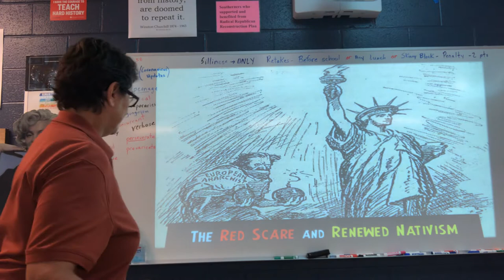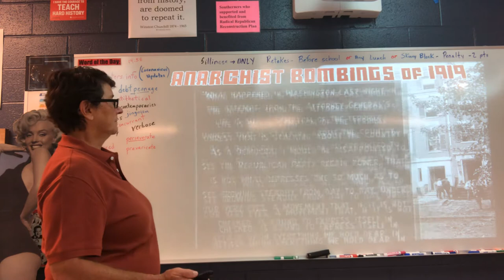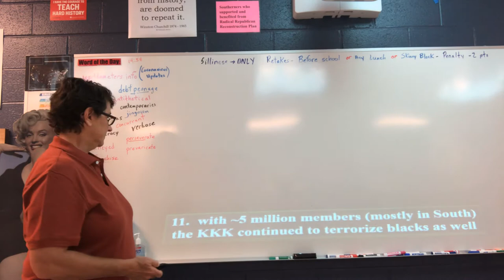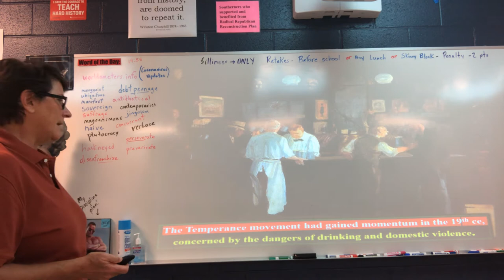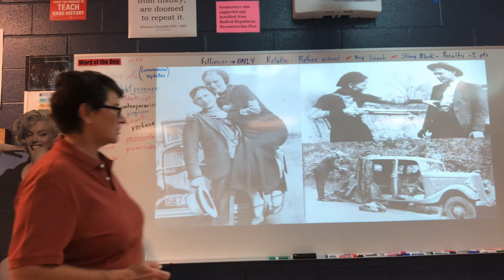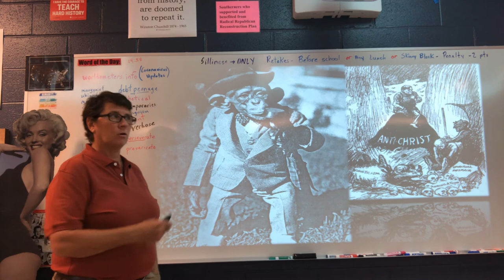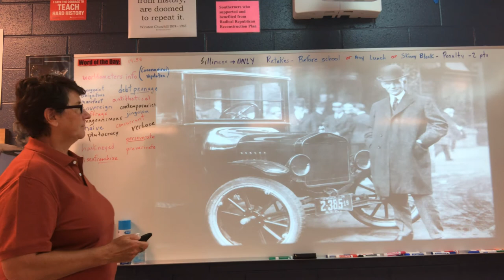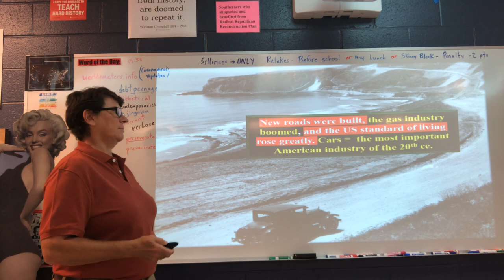# 26 The Roaring 20s